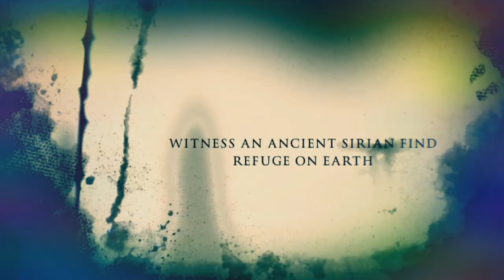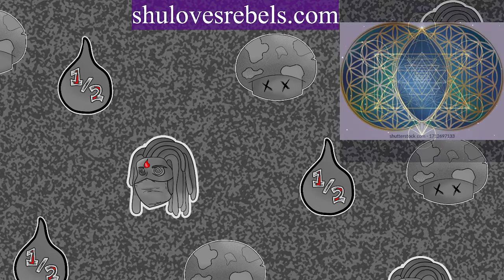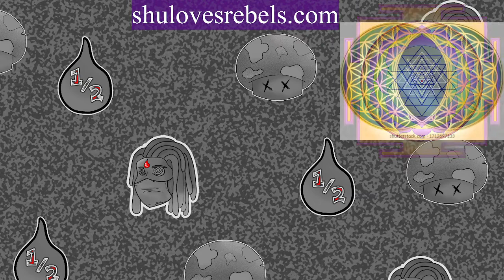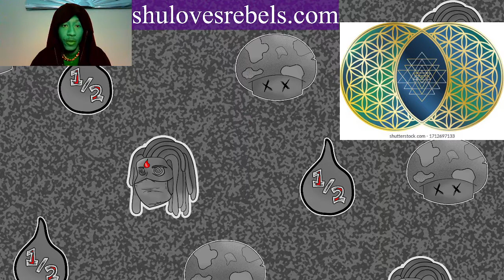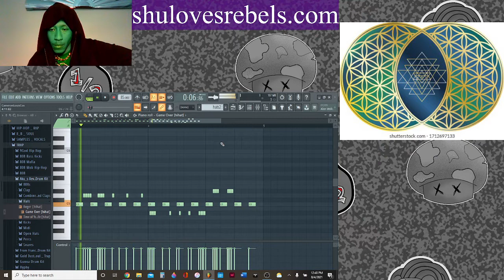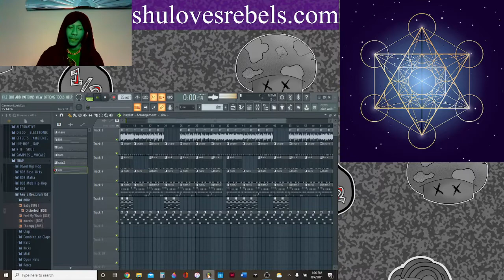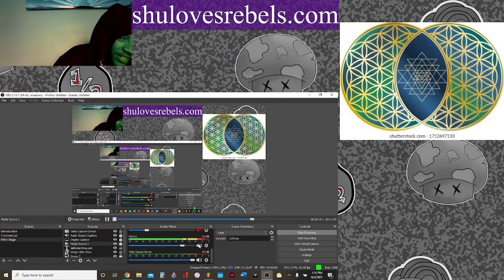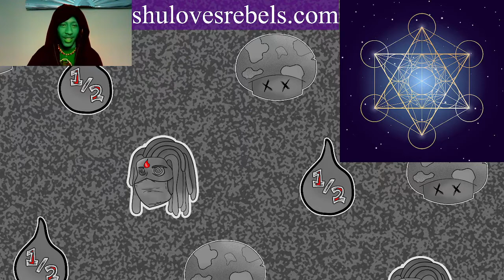SHULIVE aug 4